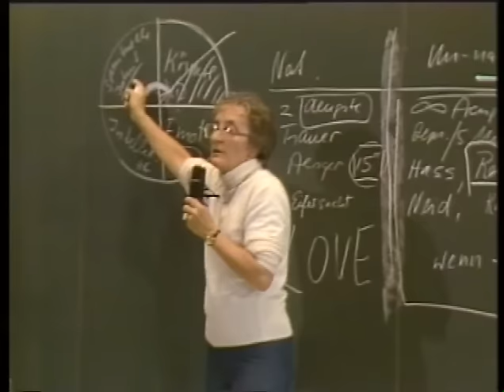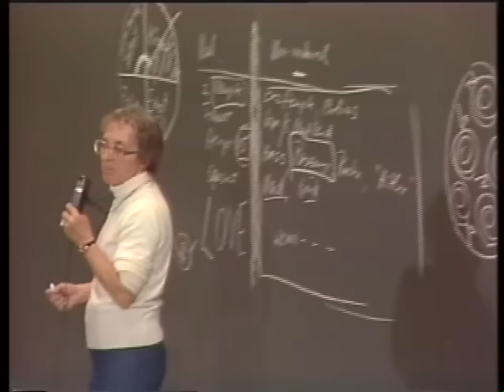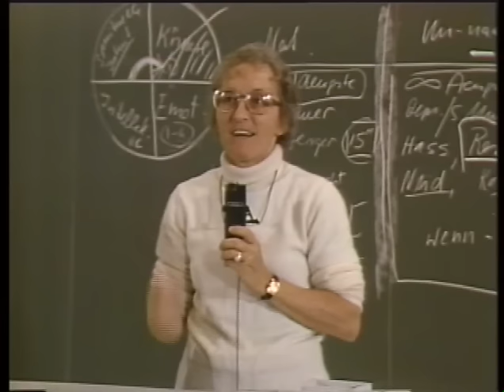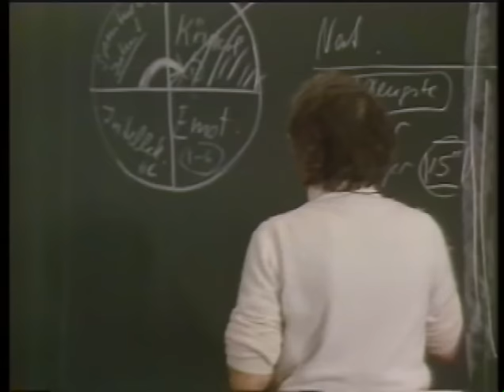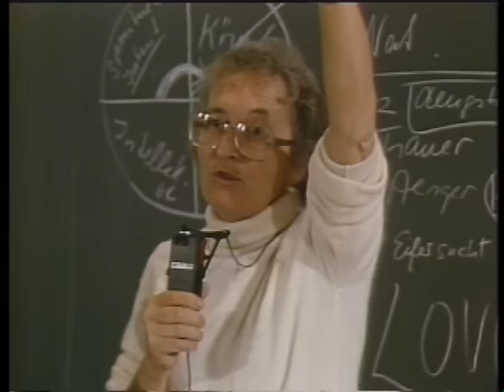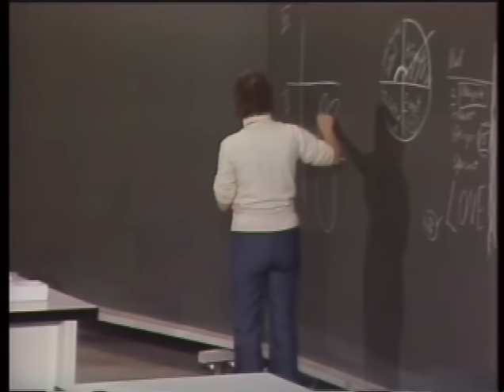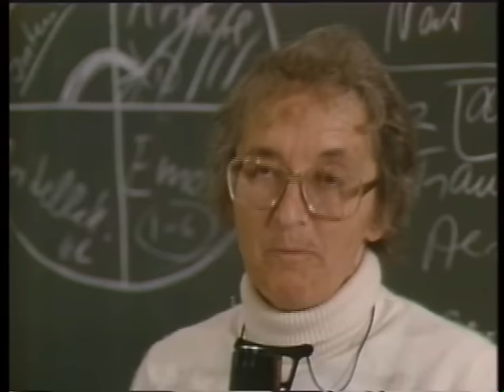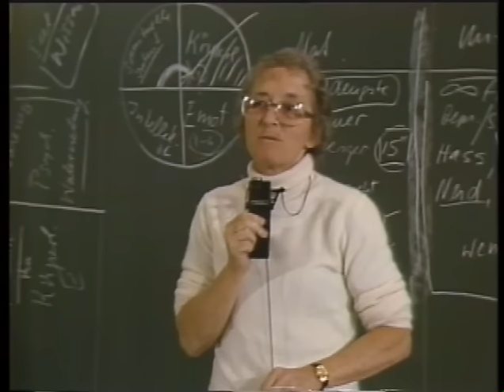Ärztin Elisabeth Kübler Ross hält einen Vortrag an der Universität Zürich. Dez. 18, 1982, Teil #2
Ärztin Elisabeth Kübler Ross hält einen Vortrag an der Universität Zürich. Dez 18, 1982, Teil #2. Kübler-Ross wurde außerordentlich oft akademisch ausgezeichnet. Für ihre Leistungen zwischen 1974 und 1996 wurden ihr 23 Ehrendoktorate an verschiedenen Universitäten und Colleges verliehen.[3] Darüber hinaus erhielt sie über 70 nationale und internationale Auszeichnungen. Das Nachrichtenmagazin TIME zählte sie 1999 zu den „100 größten Wissenschaftlern und Denkern“ des 20. Jahrhunderts.
Dr. Elisabeth Kübler Ross lectures at the University of Zurich In German, December 18, 1982, Part 2